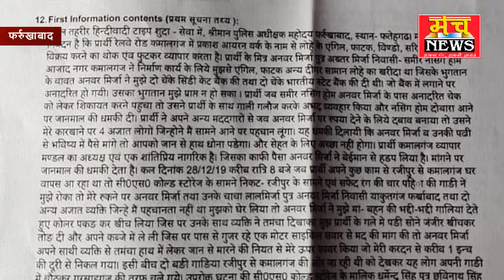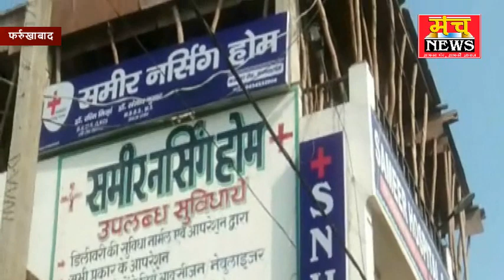इलाके में काम करने की रंगदारी पांच लाख रुपया महिना